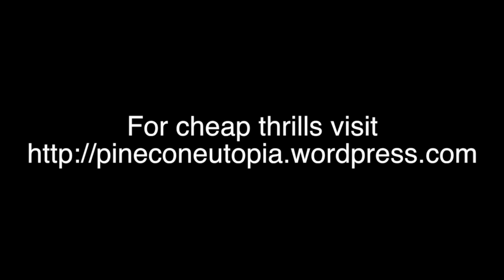The Control Of Society Through Sex With Jeanice Barcelo On World Beyond Belief 200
All of the occult groups that control the matrix like Zionist/Jews, Freemasons, Jesuits and the others are sex cults, specifically pedophile sex cults. So reason would dictate that the society that it spawns would be sexually perverted to suit their demonic appetite. This is the ELEPHANT in the living room that no one wants to discuss. Not so with our special guest Jeanice Barcelo. Tune in to hear what the control system tries to hide, albeit in plain sight. This is a frank discussion about what has happened to us and what they are doing to our children. If you missed them, catch some of our archived podcasts like:
Sex and the Young Child: Common Core vs Common Sense Satanism and Child Sex and Murder Among the Elites